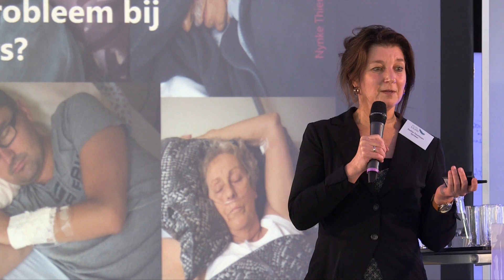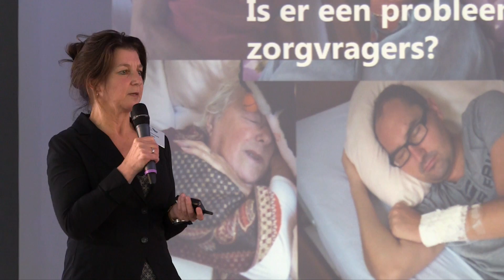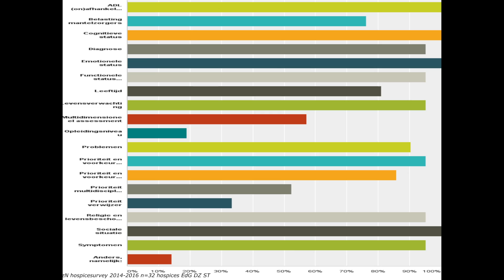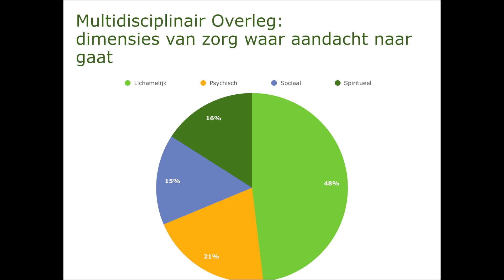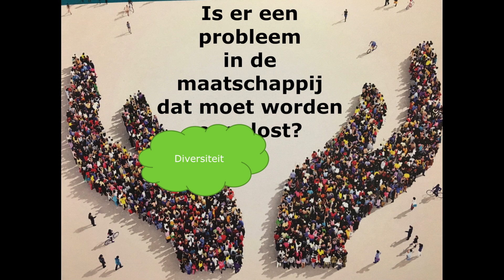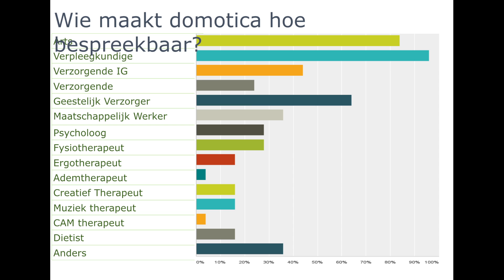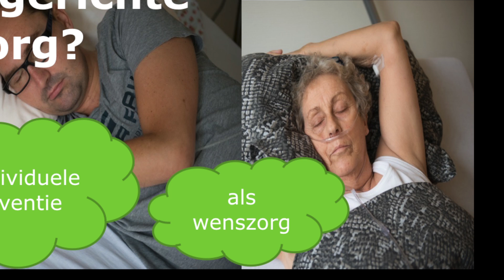Lustrumseminar Met hart en tech - Hospicezorg en technologie 2016 - Saskia Teunissen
De hospicezorg in Nederland is volop in beweging, het aantal
initiatieven voor nieuwe faciliteiten blijft groeien ondanks de financiële onzekerheden van het type zorg. Deze presentatie biedt een reflectie op het ‘toen, nu en straks’ van de hospicezorg vanuit het perspectief van de zorgvrager(s), de (in)formele zorgverleners en de maatschappij.
Specifieke aandacht is er voor een van de grote ‘liefhebberijen’ van
hospicezorgverleners, de complementaire zorg. In contrast daarmee worden techniek en digitalisering in veel hospices geschuwd. Dat feit leidt tot een uitdaging: als hospicezorg leren omgaan met domotica, ofwel de mogelijkheden van technologie in de huiselijke omgeving. De presentatie wordt besloten met een interactief samengesteld adviescadeau aan het jubilerend Kajan.